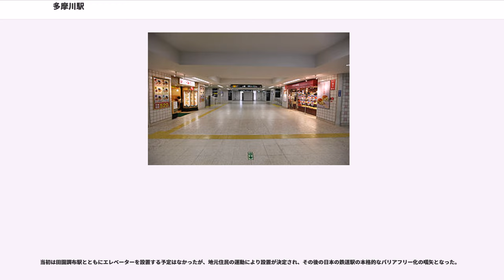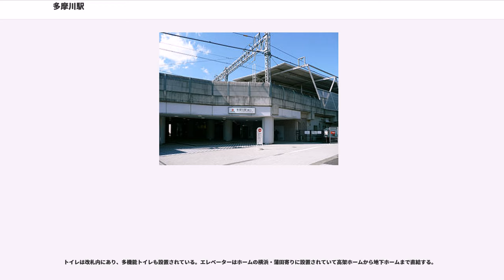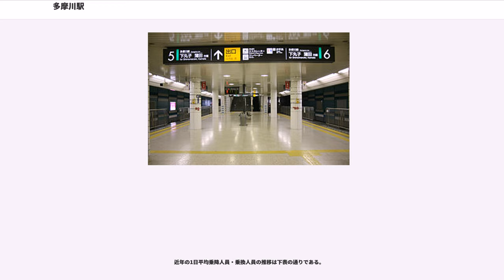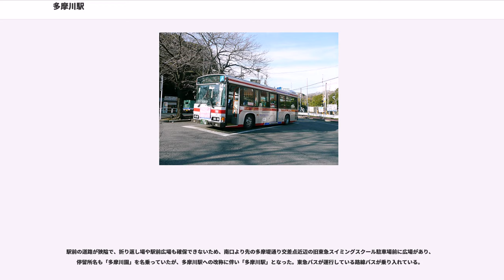多摩川駅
多摩川駅（たまがわえき）は、東京都大田区田園調布一丁目にある東京急行電鉄の駅である。

1988年11月から1997年6月にかけて、東横線複々線化事業の一環として田園調布 - 多摩川（旧・多摩川園）間改良工事が行われた。それに伴い、当駅についても駅舎の大規模改造工事が行われた。これは閑静な住宅街の中での工事で、夜間工事はできず、長期にわたる難工事となった。

改良工事前までは開業当時からの駅舎であり、改札口は現在の南口にしかなかった。現行の駅舎は旧駅の面影を全く留めていない。東横線と目蒲線は別線で、田園調布と多摩川（当時・多摩川園）の両駅間の土塁を複々線で走っており、田園調布駅とともに3面4線の形態であったが、改良工事着手後は2面4線に改められた。目蒲線は当駅から沼部方面になだらかに坂を下って多摩川第一踏切で平面となり、駅を出てすぐの所に多摩川園への入口となるコンクリート製のガードがあった。東横線は横浜方面のホームが多摩川橋梁への急カーブにかかっており、下り横浜方面の線路はホームと車両が離れているのでカントが付けられず、上り線よりカーブが外側にも位置するにも関わらず駅を通過する急行は徐行運転を余儀なくされていた。また上り線は最後尾車両が傾いたまま停車するため、朝ラッシュ時にはドアが開くと人が降ってくるような状況で、いずれにせよ乗降に危険な駅であった。

複々線化事業に伴い目蒲線は当駅で分断され、目黒方面は東横線と同方向・同一ホーム2面4線の高架ホームとして50m程田園調布寄りに移動して急曲線ホームを解消させた他、蒲田方面は新たに1面2線の地下ホームでの営業となった。目蒲線の地下への線路付け替え工事は終電後始発電車までの間に行われ、一夜にして切り替わった。

また、多摩川橋梁の所で交差する東京都道11号大田調布線（多摩堤通り）のガードの高さが3.3mしかなく、トラックが衝突して死亡事故も発生していたため嵩上げされたので、当駅も旧駅より高くなった。

当初は田園調布駅とともにエレベーターを設置する予定はなかったが、地元住民の運動により設置が決定され、その後の日本の鉄道駅の本格的なバリアフリー化の嚆矢となった。

この工事は多摩川橋梁架替・増設工事（1997年12月完成）と新丸子⇔武蔵小杉間線増工事（2000年9月完成）に先行して行われたため、2000年8月6日の目黒線営業開始までの間、目蒲線は新しい地下駅を利用し、そこから田園調布方面に直通していた。この線路はその後も連絡線として使われており、田園調布駅から当駅に向かってすぐ、地下へのトンネルを見ることができる。なお、目黒線開業までは現・目黒線に線路が敷設されていなかった。

線路名称上で当駅に乗り入れているのは、東横線と東急多摩川線の2路線である。ただし東横線には、田園調布駅 - 日吉駅間の複々線を利用して、東横線の列車と目黒線の列車も乗り入れており、それぞれ別路線として案内されている。そのため、当駅は東横線・目黒線・東急多摩川線の3路線の接続駅として案内されている。3路線それぞれに駅番号が与えられ、東横線はTY09、目黒線はMG09、東急多摩川線はTM01である。

東横線、目黒線ホームは高架に島式ホーム2面4線、東急多摩川線ホームは地下に島式ホーム1面2線がそれぞれ設置されている。目黒線ホームにはホームドアが設置されている。

トイレは改札内にあり、多機能トイレも設置されている。エレベーターはホームの横浜・蒲田寄りに設置されていて高架ホームから地下ホームまで直結する。

高架下に駅舎があり、改札は1か所であるが、東口、西口、南口の3方向から出入りすることが可能である。

東横線、目黒線ホームはカーブの途中にあるため、電車とホームの間が広く開く。

各線の2017年度の一日平均乗降人員は以下の通りである。
東横線・目黒線の急行停車駅で、東急の3路線が集結するが、各線とも乗降人員は少ない。これは主な利用形態が各路線（主に東横線・目黒線 - 東急多摩川線）相互間の乗り換えであり、改札を通らないことから乗降人員に数えられていないためである。乗り換え客を含んだ場合、実際の利用者はこれよりはるかに多い。

近年の1日平均乗降人員・乗換人員の推移は下表の通りである。

近年の一日平均乗車人員は下記の通り。

駅周辺は田園調布一丁目に当たり、公園に囲まれた第一種低層住居専用地域と第2種風致地区の住宅地であり、大規模な小売店など...